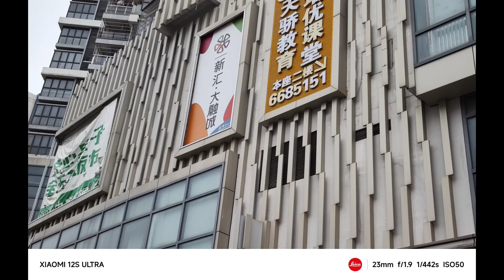新汇大融城你去过吗? 今天路经此地去看一下